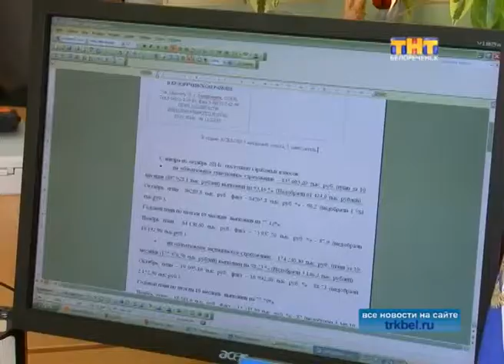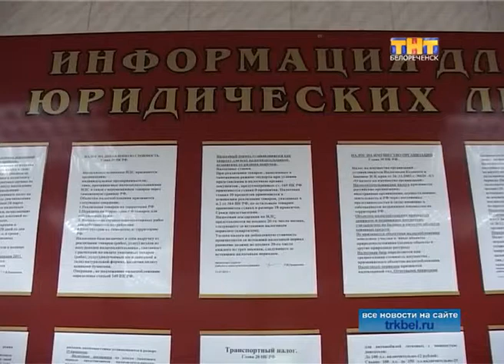Не хотите платить больше - предоставляйте отчётность о доходах